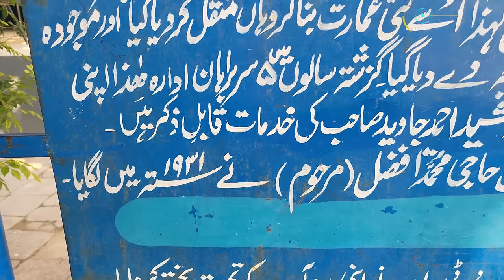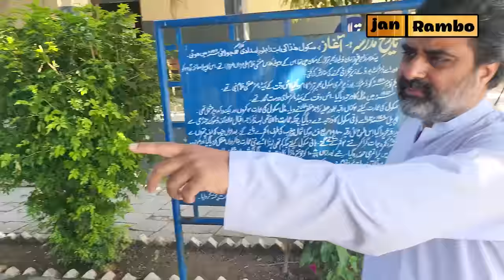Mandara ke Gaon main Green Entertainment TvPlay Ki Shooting | jan rambo | sahiba rambo |pagal khana